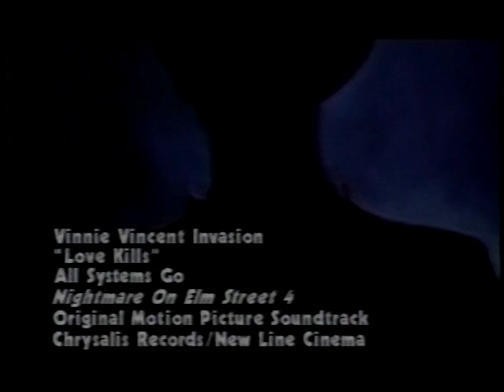Vinnie Vincent on MTV Nightmare On Elm Street 4 special - 1988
Former KISS guitarist Vinnie Vincent appearance on MTV's Nightmare On Elm Street 4 special with Vinnie Vincent Invasion's Love Kills video from 1988. I originally taped this off TV on my VHS VCR, then transferred it to DVD in the early 2000s.